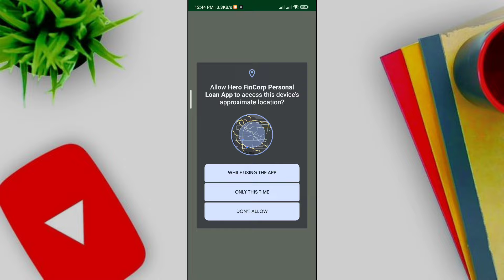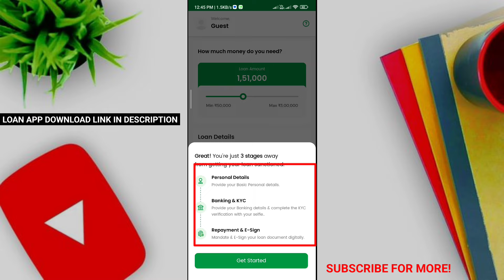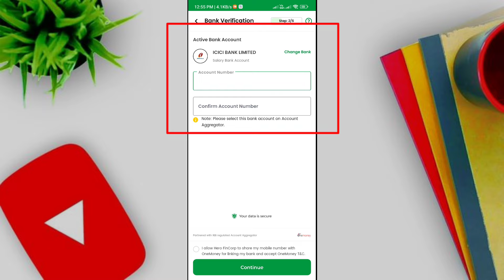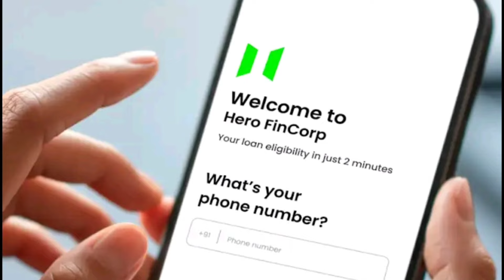ఇప్పుడు Loan టిస్కొండి Phone తోనే | How to get Loan Without Documents | Aadhar and Pan Card Loan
Hero Fincorp Instan Personal Loan app
how to apply loan without documents in telugu
how to get loan without salary slip telugu